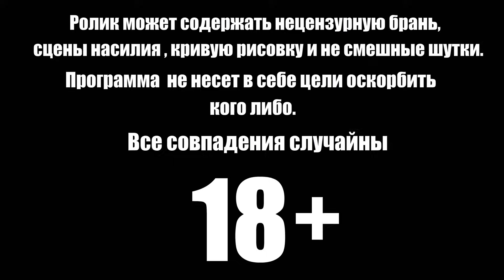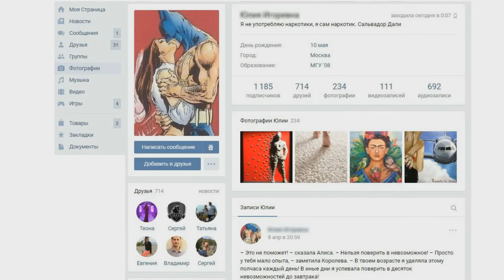КАК УПРАВЛЯТЬ ДЕВУШКОЙ ?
Советы от гуру пикапа. Я научу вас как управлять, как познакомиться и как приручить женщину на изичах !)😁
Ну а если честно))) То просто наболевший вопрос) захотелось разьяснить свою точку зрения в таком формате.